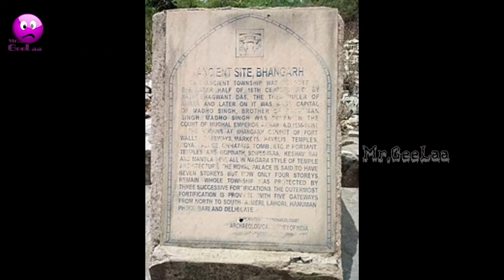Bhangarh Fort History | Tamil